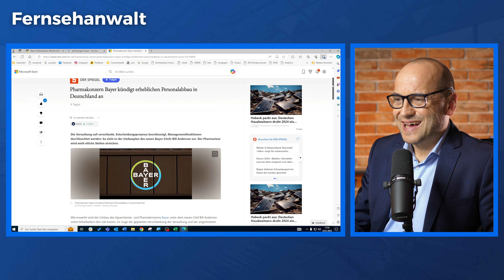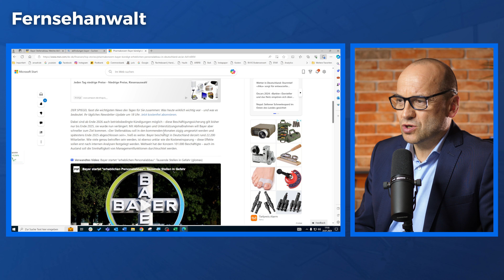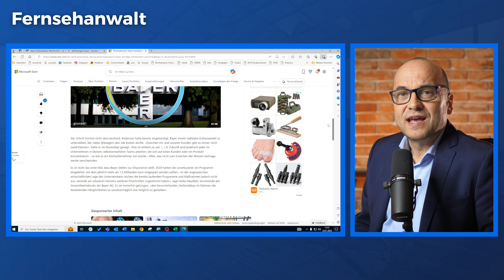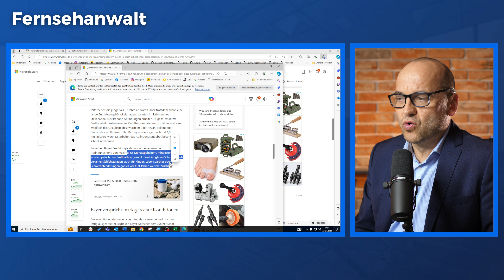BAYER: krasser Personalabbau: das musst du wissen (und tun!)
📞 Telefonnummer:
▶ 030/40004999